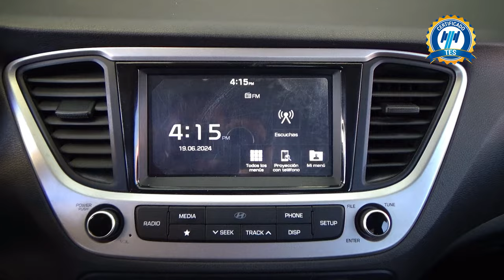Hyundai / Accent / 2020 - 28180